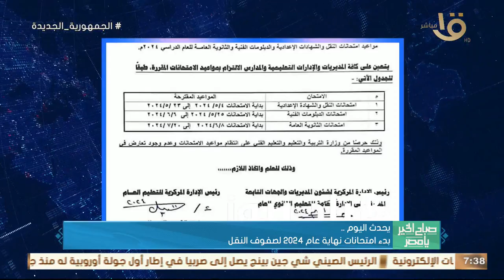يحدث اليوم.. بدء طرح مرحلة جديدة لأراضي بيت الوطن للمصريين بالخارج